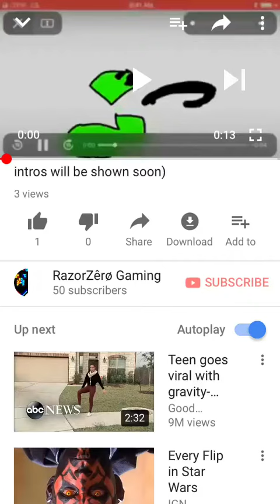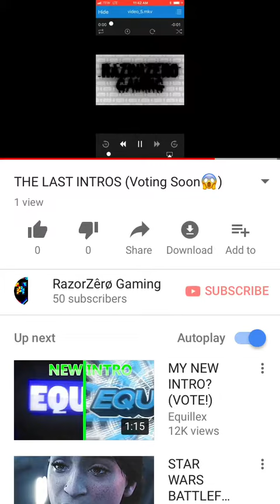START VOTING ON THE INTROS!